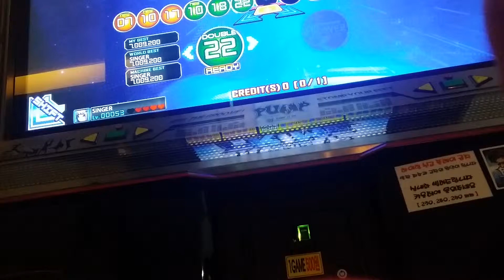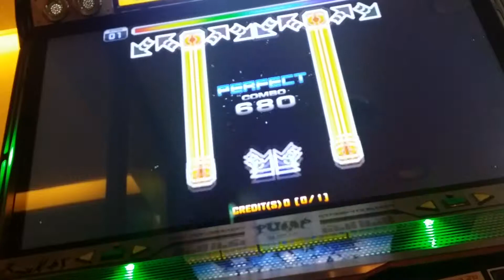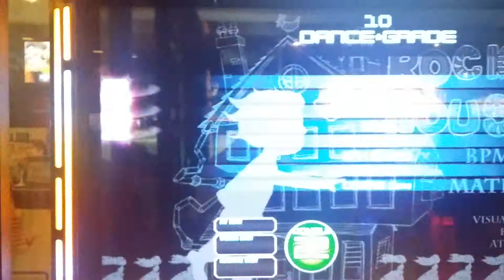[PIU] Matduke - Rock the House D22